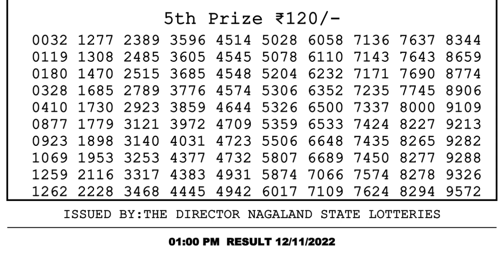Nagaland Lottery Sambad Live 1pm 12.11.21